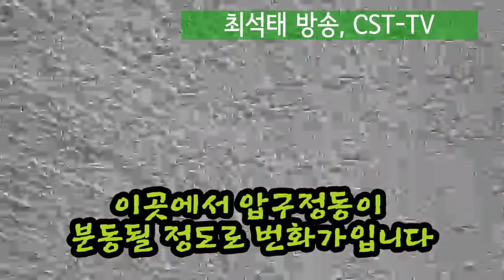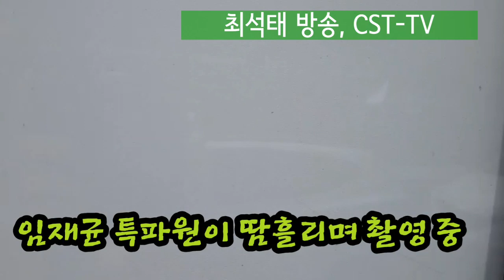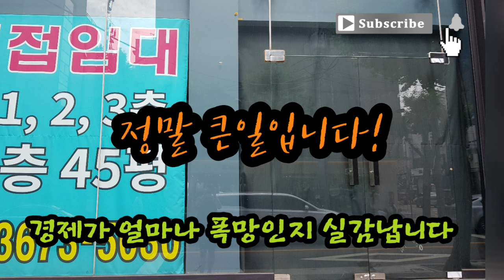최석태 방송, CST-TV 1072편) 임재균특파원 현장보고, 서울의 번화가인 강남 신사동 가로수길 주변에 빈점포가 크게 늘고 있다. 신사동이 이러니 경제가 어떤지 가늠할 수있다.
임재균특파원 현장보고, 서울의 번화가인 강남 신사동 가로수길 주변에 빈점포가 크게 늘고 있다. 신사동이 이러니 경제가 어떤지 가늠할 수있다.